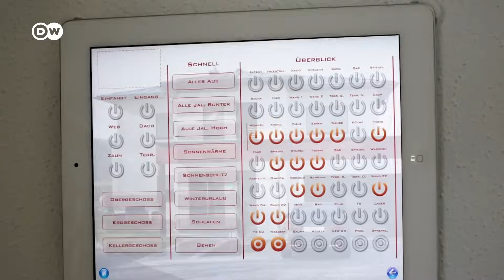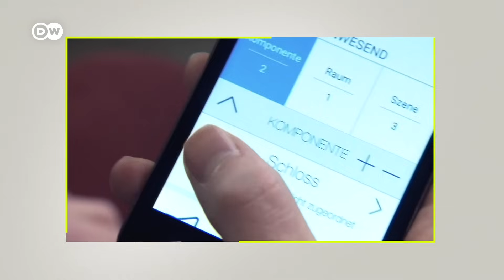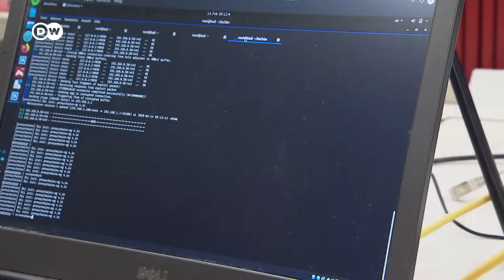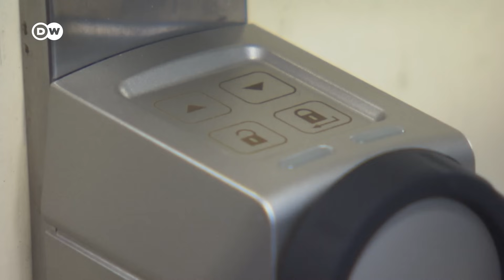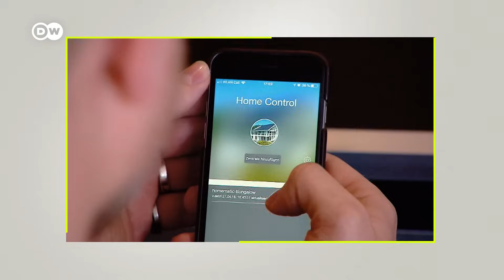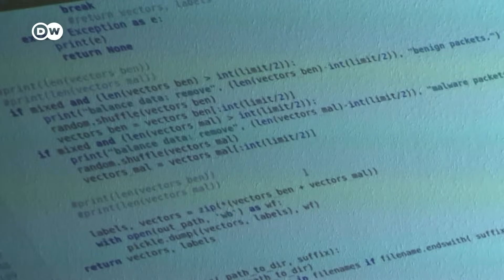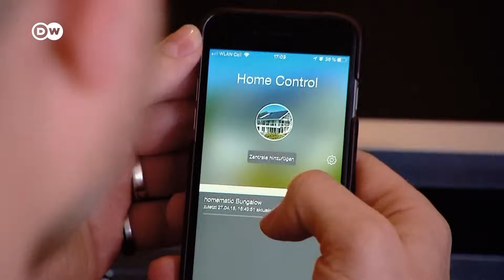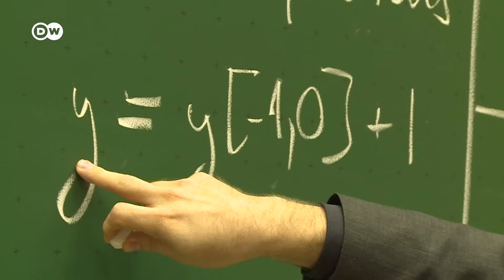المنازل الذكية ـ ما بين العيش المريح وخطر الاختراق | كليك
ي هذه الحلقة الخاصة من مجلة كليك، نسلط الضوء على المنازل الذكية، حيث تجعل المستشعرات والميكروفونات والكاميرات العيش أكثر راحة، ولكنها قد تكون أيضًا بوابة للاختراق. ما مدى سهولة التجسس على الأجهزة المنزلية الذكية، وكيف لنا أن نحمي أنفسنا؟